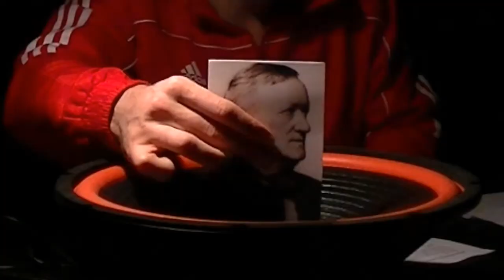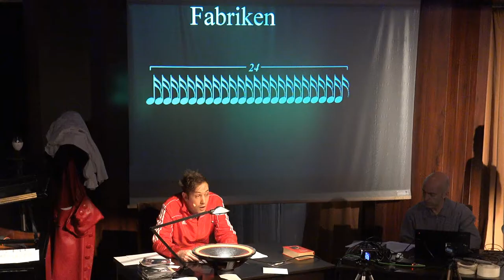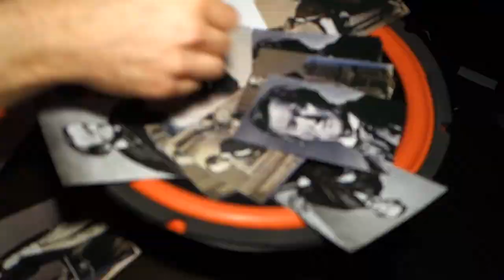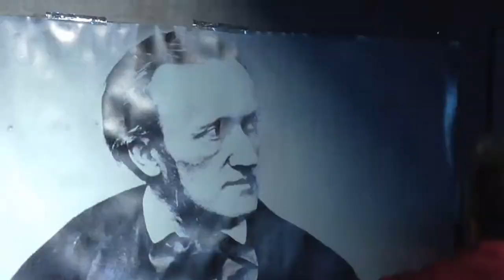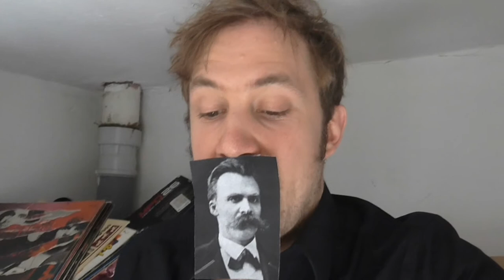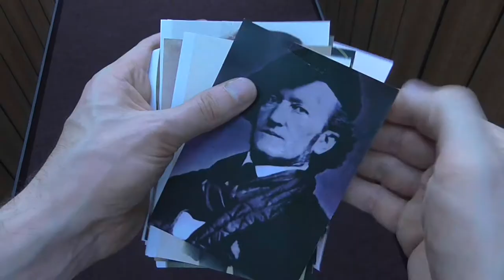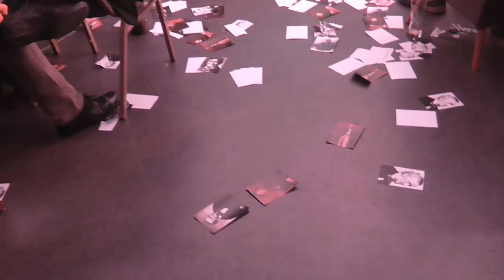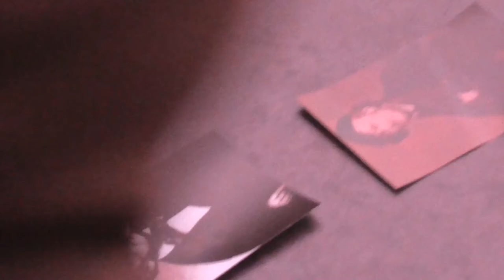Industrialisierung der Romantik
Johannes Kreidler
Szenischer Essay
über Wagner und Marx

Dan Karlström, Gesang / Sprecher
Kay Stromberg, Klavier
Hansjörg Zäther, Assistenz
Michael von zur Mühlen, Dramaturgie
Christoph Ernst, Raumgestaltung
Johannes Kreidler, Konzeption / Regie / Performance

Operncafé Halle
November 2016